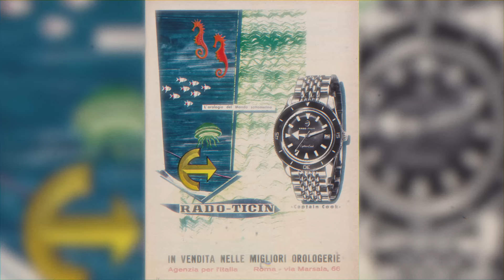An Introduction To RADO Watches With CEO Adrian Bosshard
In this video, I sit down with RADO CEO Adrian Bosshard for an introduction to the brand's history and major model families. What do you guys think of RADO?